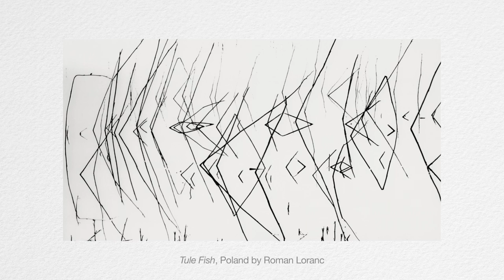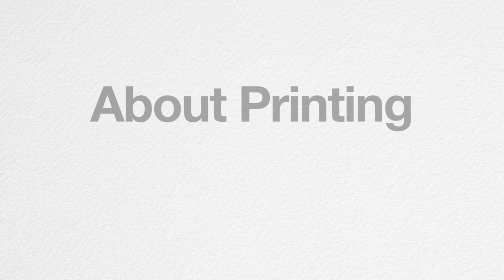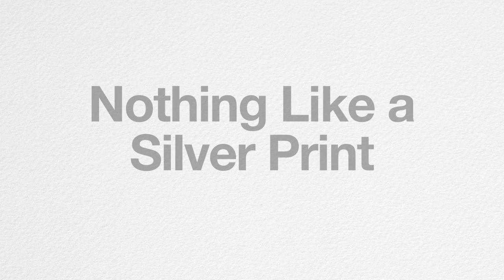An Interview with Roman Loranc by Steve Zmak - 5-minute Edit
An interview with Polish American black and white photographer Roman Loranc at his exhibit at the Center for Photographic Art in Carmel, California on February 15, 2018. The interview originally aired as a feature on the TV show West Coast Focus with Steve Zmak. The interview subsequently played on a loop as part of Roman's exhibit at the Ansel Adams Gallery in Yosemite National Park later in 2018. You can see more of Roman's photography